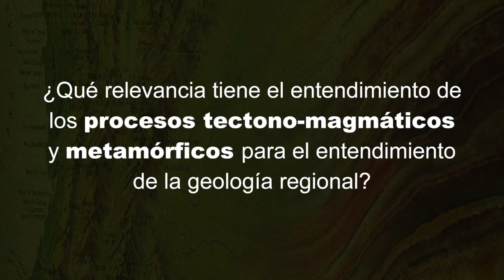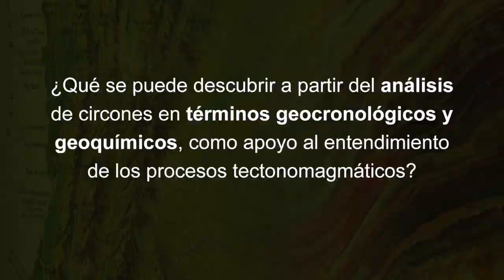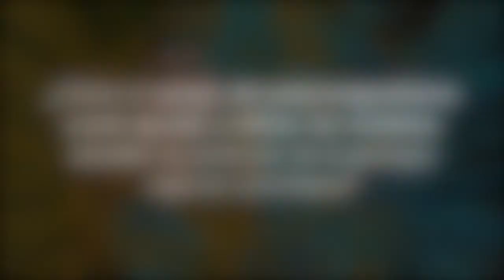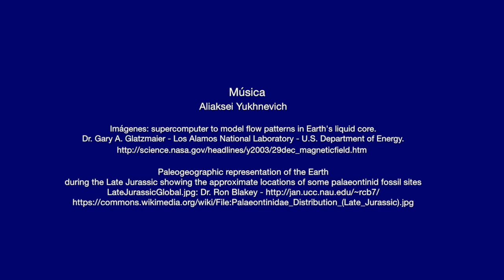Camilo Bustamante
En esta serie de videos encontrarás respuestas a diferentes aspectos de la Geología Colombiana. Camilo Bustamante, ¿Qué relevancia tiene el entendimiento de los procesos tectono-magmáticos y metamórficos para el entendimiento de la geología regional?, ¿Qué se puede descubrir a partir del análisis de circones en términos geocronológicos y geoquímicos, como apoyo al entendimiento de los procesos tectonomagmáticos? y ¿Cómo el campo del paleomagnetismo puede ayudar a refinar los modelos actuales de evolución de la geología regional colombiana?